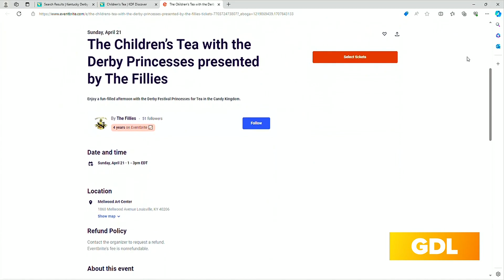GDL: The Fillies Children's Tea Returns for Derby Season!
The Fillies Children's Tea is happening April 21st at the Mellwood Arts Center from 1-3pm.